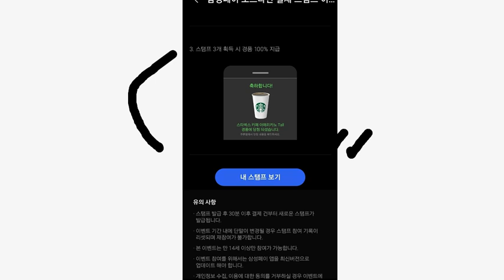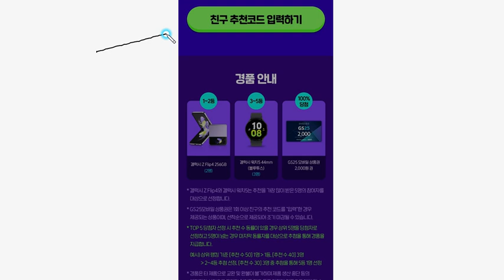빨조아이벤트 삼성페이 오프라인 3번 결재하면 15일까지.. 100% 스타벅스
삼성페이 친구추천이벤트  gs25 2천원
추천 코드 TSZWYHZQ
이벤트링크 - 하단의 이벤트페이지에 들어가서 아래쪽에 추천코드를 입력해야합니다. 자동입력이 안됩니다.

카톡가입가능..추천코드  CM18EA6

에누리 신규가입이벤트   ( 에누리앱 - 상단e클럽혜택 - 중간쯤에 이벤트적립 메뉴 - 친구초대하고 CU금액권 메뉴에서 확인가능)
친구추천코드 redvest
에누리닷컴 가입 후 첫구매...(앱에서 가입 구매 이벤트신청 모두가  한핸드폰에서 이루어져야함)
친구추천코드 입력하고 - 1만원이상구매 - 이벤트신청
첫구매 쇼핑몰 대상있으니 주의

200 코인 전화인증후 사전예약신청만 하면 끝.. 3초

삼성페이 친구추천이벤트
추천 코드 TSZWYHZQ

댐댐 추천가입시 3천원 네이버페이
추천코드 MDX8ER
어플링크
1천원이상 충전해야 2천원 들어오는데.. 토스페이최초이용자는 1천원 추가 페이 받을 수 있습니다.